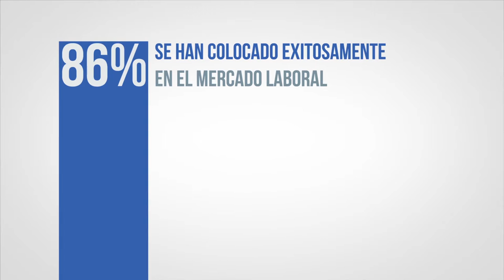Décima entrega de Becas Al Talento de Fundación Poma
Compartimos un video que resume la 10ma entrega de ‪#‎BecasAlTalento‬, en la que dimos la bienvenida a 106 nuevos becarios quienes podrán cursar estudios superiores en distintas instituciones de nuestro país. Nos sentimos contentos y motivados de poder generar oportunidades a estos jóvenes con alto rendimiento académico y fuertes deseos de superación personal. Con ellos, hemos beneficiado a 860 estudiantes, a través de este fondo de becas, a nivel nacional.